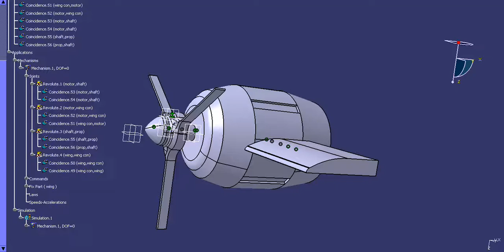Tilt Rotor Concept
Basic Mechanism how Tilt Rotor Works